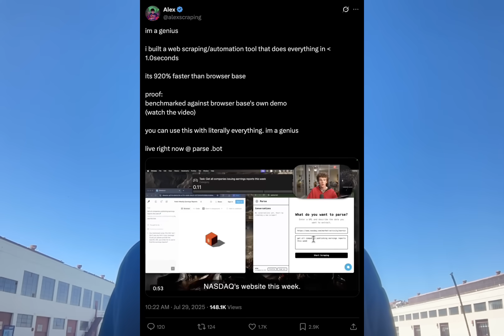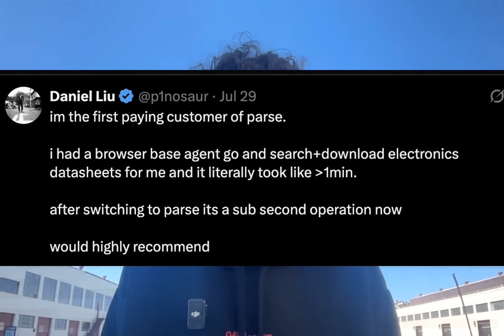I built a site that can get data from anywhere